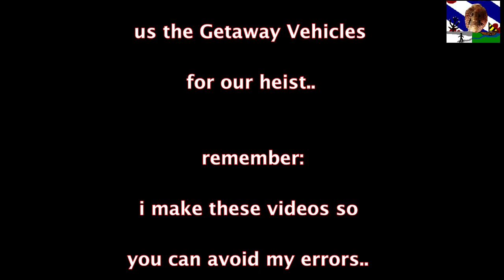GTAV ONline Casino Heist 11 Getting the Getaway Vehicles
Let us Get some cool Getaway Vehicles: The Sugoi car..
Incidentally , Sugoi is close to the japanese word for Awesome .. :-)